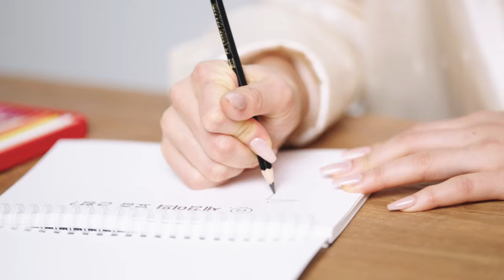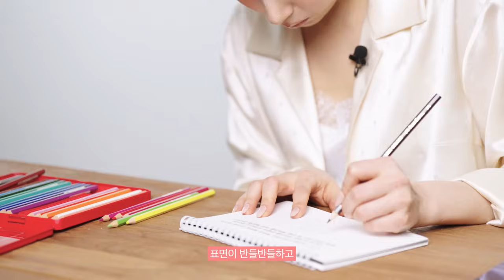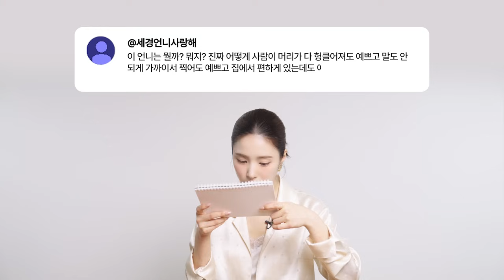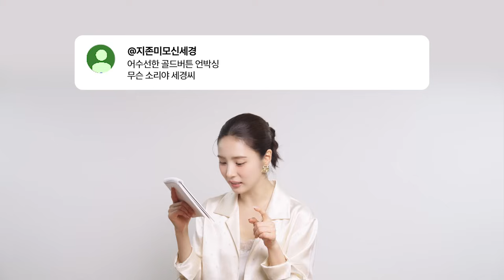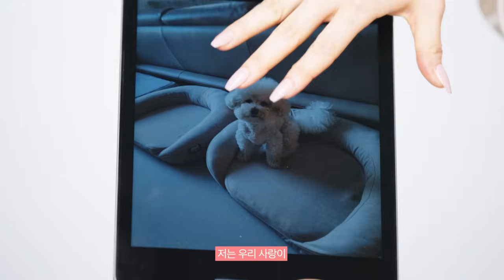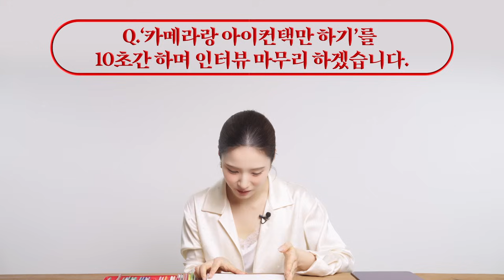[ENG] 신세경이 쓰는 향 다 알려줌 | ARENA HOMME+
제작지원 파리의 한 호텔 발코니에서 햇살을 받으며 바라보는 아름다운 경치 같은 느낌, 최고급 제라늄 오일이 블렌딩되어 더욱 깊고 은은한 향을 선사하며 존재감을 한층 돋보이게 하는 향. 이 모든 설명은 신세경이 애정하는 향수, 메종 21G의 제라늄 젬을 표현한 것입니다. 신세경이 알려주는 매혹적인 향에 대한 이야기부터 요즘 근황, 그리고 필모그래피에 대한 이야기까지, 지금 바로 확인해 보세요.

digital editor 유선호
videographer 이유정